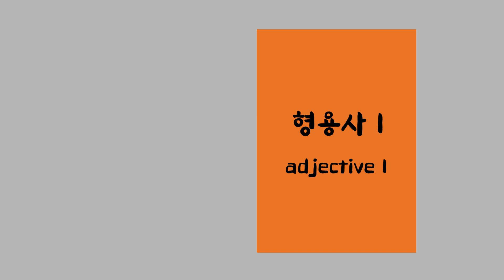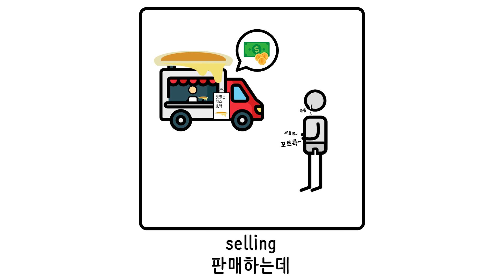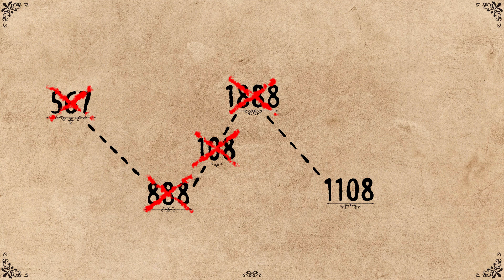형용사 1108-1 (자세히) - 수능까지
도전! 5개 국어(한국어, 인도네시아어, 영어, 일본어, 중국어)
Challenge! 5 Languages (Korean, Indonesian, English, Japanese, Chinese)
Tantangan! 5 Bahasa (Korea, Indonesia, Inggris, Jepang, Cina)
挑戦！5ヶ国語（韓国語、インドネシア語、英語、日本語、中国語）
挑战！ 5种语言（韩语, 印尼文，英文，日文，中文） 0:16 - 시작

기초부터 수능까지 나오는 영어  형용사 1108개를 최단시간에 외우기 위하여 이야기로 만들었습니다

이 영상으로 전체적인 이야기를 익히신 다음 아래 ↓↓ 한글 1108 간단을 시청해주세요

데이드림사운드 DayDreamSound

배경
나무

글꼴
네이버 나눔바른펜